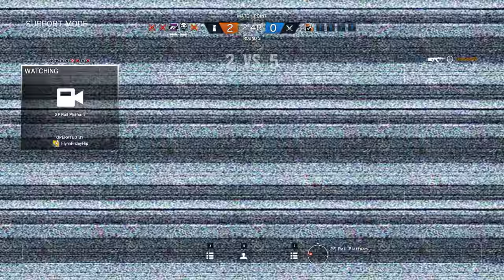Rainbow Six Siege + Part 1483 + Theme Park TDM Bomb + White Noise pcgaming crew